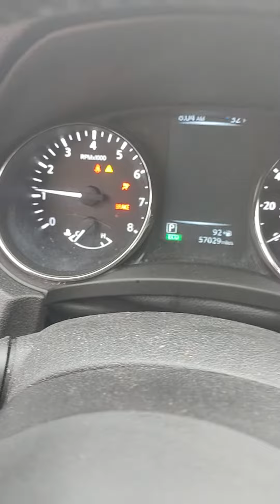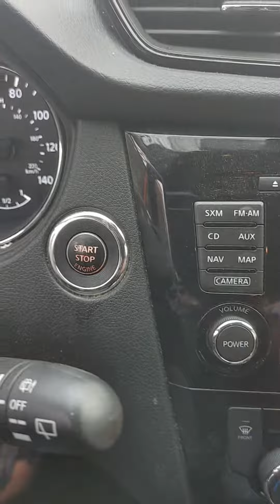HOW TO Use Push-Start to StartUp Car‼️😳